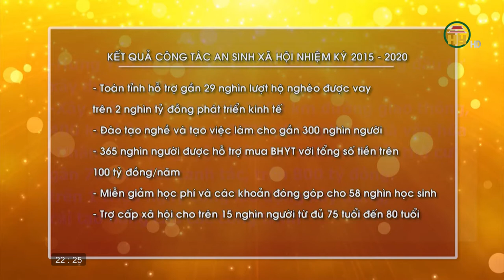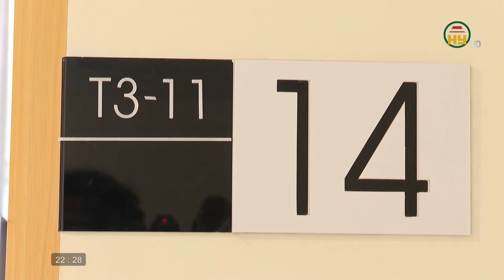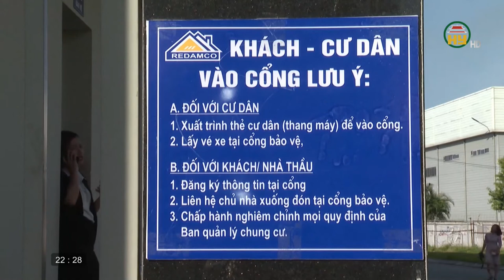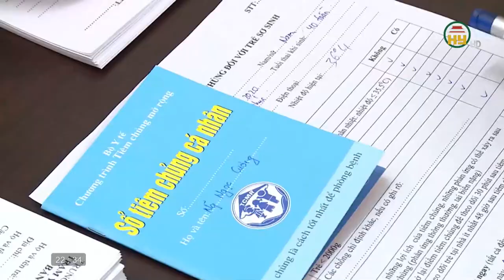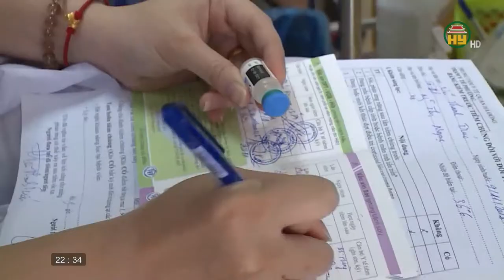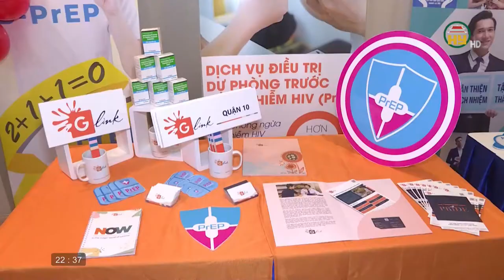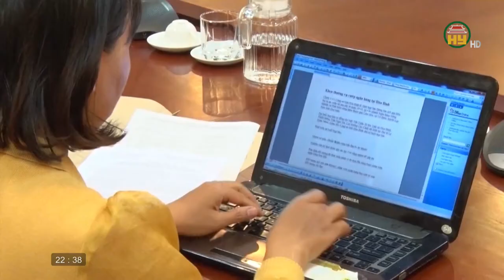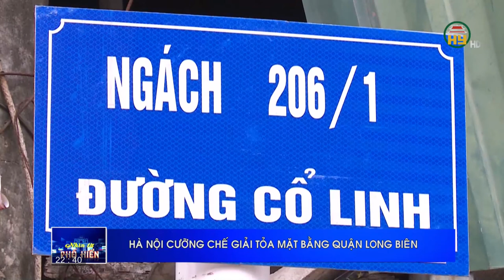Nhìn từ Phố Hiến thứ 5 ngày 05/11/2020